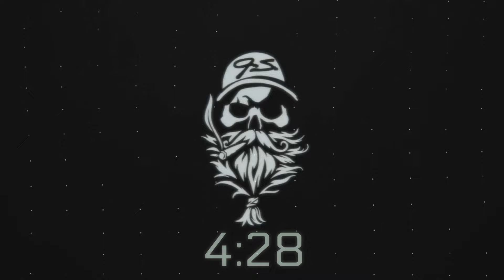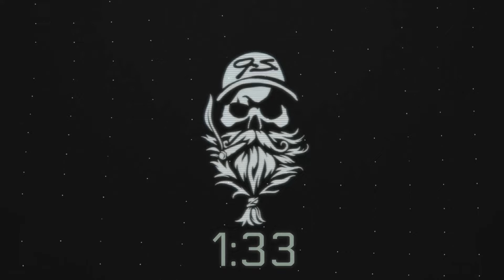Leaf & Barrel LIVE Ep. #47 | Zino Platinum Scepter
On Episode #47  of Leaf & Barrel Live we are smoking the Zino Platinum Scepter

Abbina craft soda’s We drank the Royale tonight.

Beginner Cigar Bundle “shop Privada”

Rode Pod Mic
DJI Wireless Mic
Yeti Coffee Tumbler